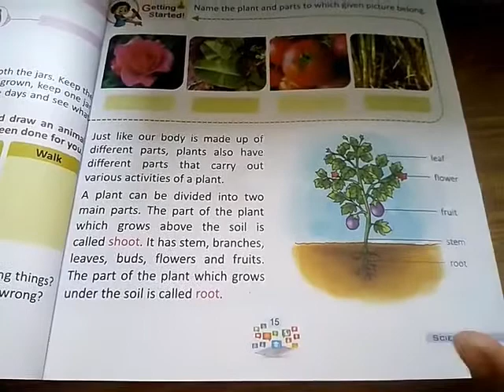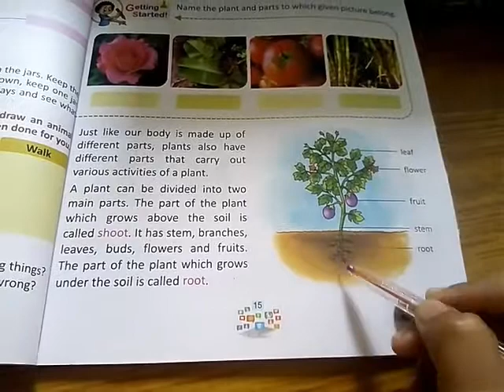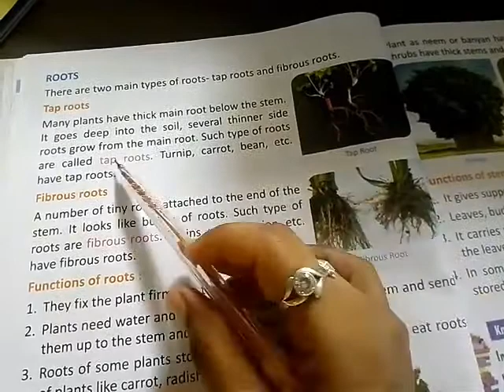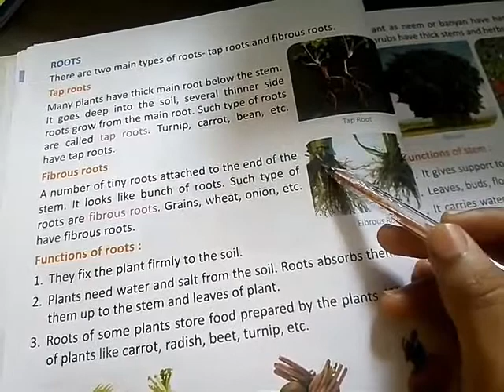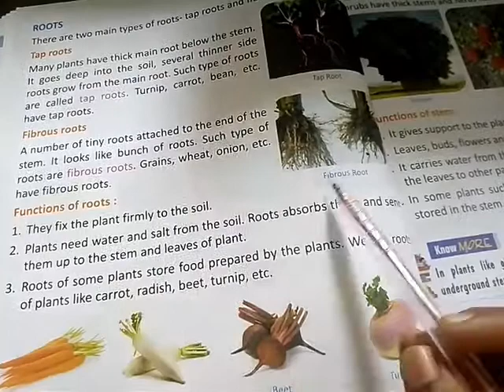Class- 3rd Sub.- Science, Less.- 2 Parts of plants, Part- 1